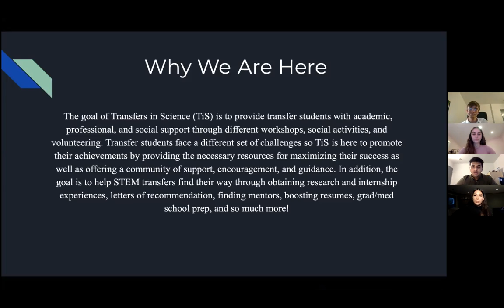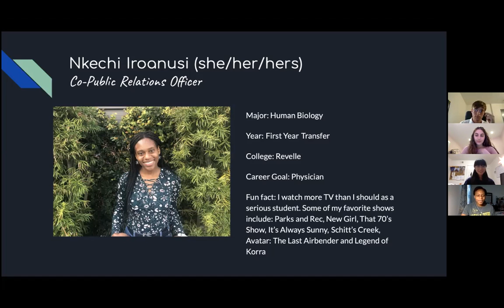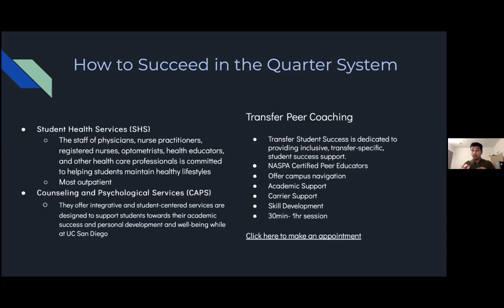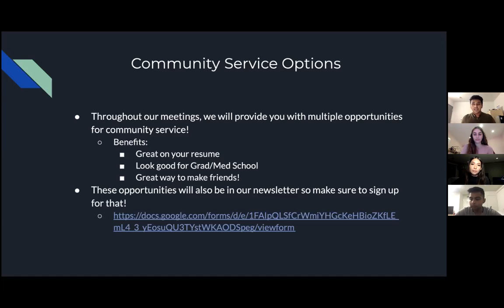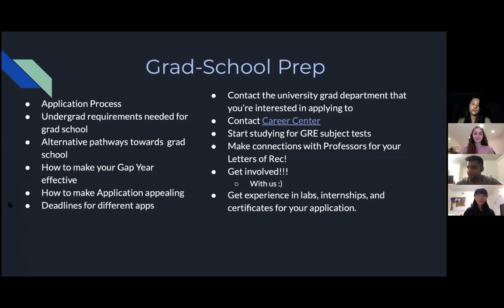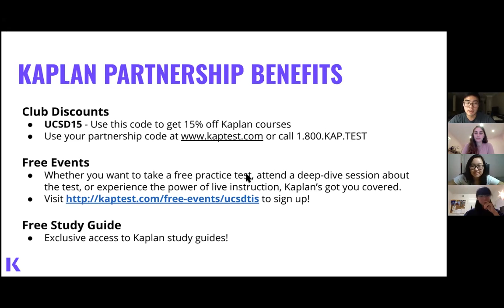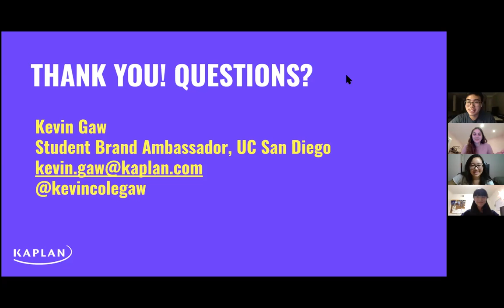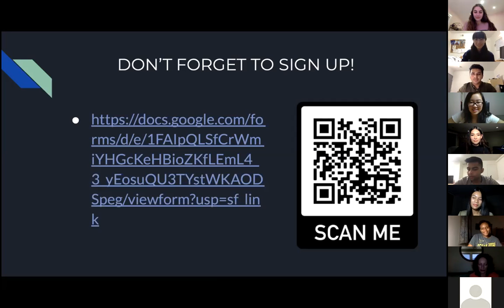Get to Know Us! - TiS @ UCSD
GBM #1
A brief overview of what this organization will tackle throughout the course of the 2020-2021 school year!